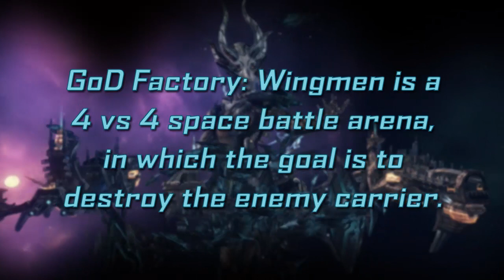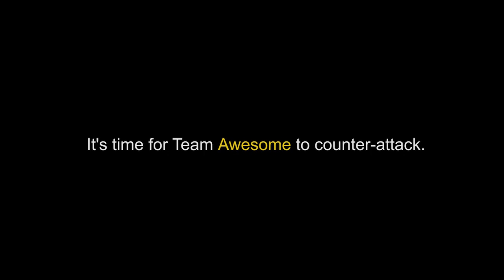GoD Factory: Wingmen - PC - Archetype Vs Awesome Match (Gameplay)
Your Ships. Your Team. Your Victories.
GoD Factory: Wingmen is a multiplayer space combat game played through fast-paced and intensely tactical 4 vs 4 player matches. This unique blend of competitive multiplayer and tactical space combat will keep you busy and challenged for hundreds of hours.